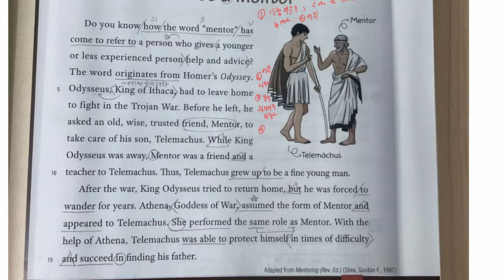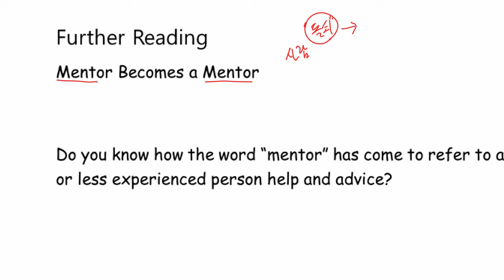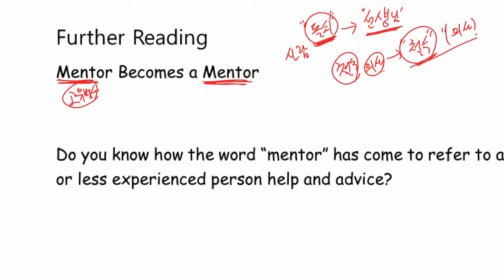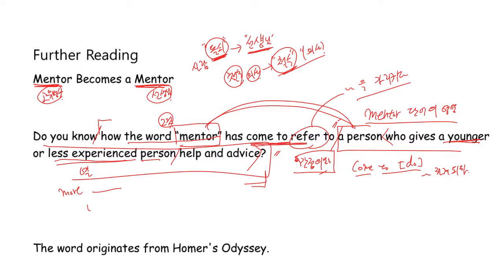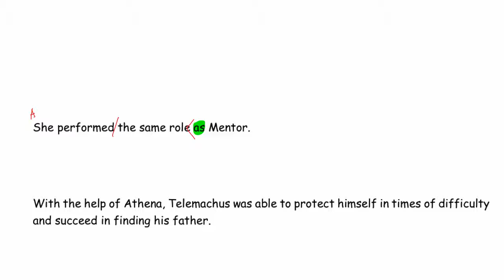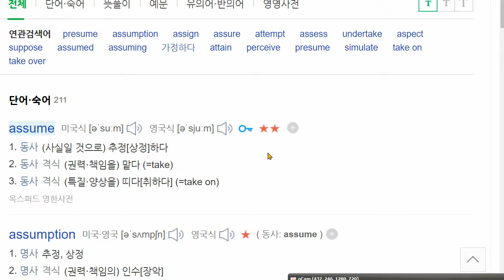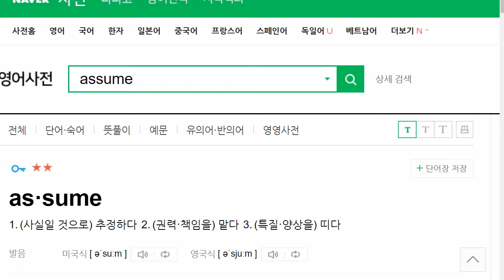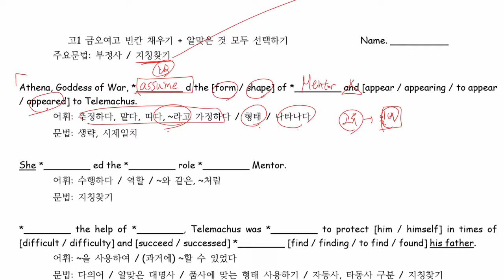고1 2021 03 20 금오여고 1과 Further Reading 해설